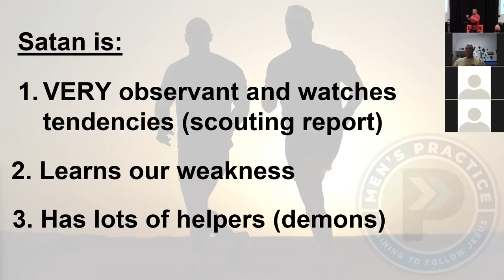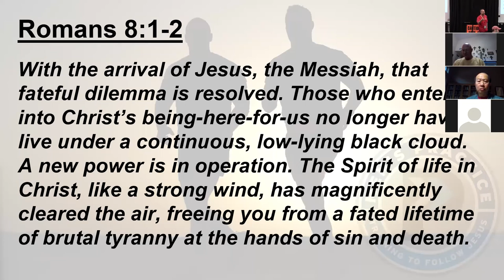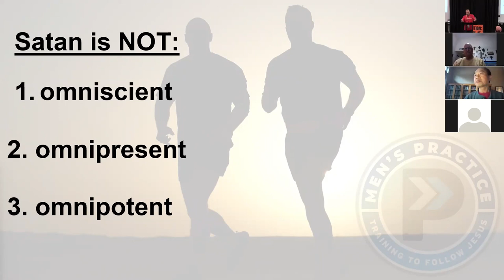Satan's Bait - 1 of 4 - 01222022